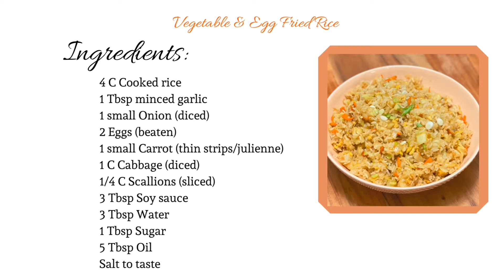Easy Fried Rice Recipe | Vegetables and egg fried rice EP36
Hi! Here i upload videos of food that i make in my kitchen. I cook and bake different kinds of food but mostly filipino cuisine. In days that i try to copy my favorite meals from restaurants I’ve been to, I don’t in any means claim that what i make is authentic but instead i am creating an easy way to cook the food with the taste that hits the right spot.  Thank you for stopping by and hope to see you on my next one! 😊